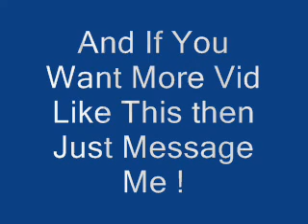Chipmunk Voice Signing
I Was SO Bored I Wanted To Do This Idk Why